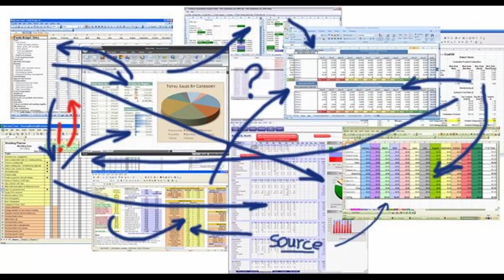CHOCOLATE MILK taste test REVIEW || MILK ME || With STEPHEN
Milk me has been a journey into the wonderful world of milk. Check out Stephen's wonderful journey to the Chicago Triathlon below